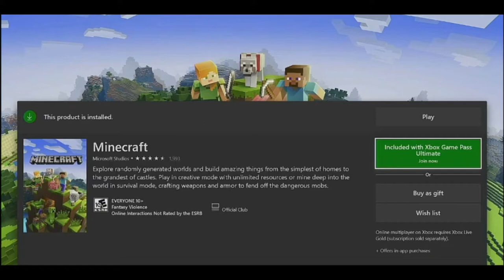A latticework of defense - Minecraft Gameplay episode 15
Today me and the crew return to Minecraft, an open world sandbox game where you can take apart an entire mountain to make a 1 to 1000 scale model of a teapot.  In this episode, I continue work on the Lattice, the seaside section of my sky city Nimbus, city above the clouds.  Rather than copying the previous episode and building more water elevators, and bridges to said water elevators, I decided to focus exclusively on the central island of the Lattice and build what I hope is a decently sized defensive structure to protect the water elevators from any sort of invading force.  Enjoy.

This video was made using the following programs:
Microsoft Windows's built in video recording program
Microsoft Xbox's built in video recording program

Thoughtful Question:  What are some of the things that you do to protect the people and things that you care about?

Always remember:  Honors are given, honor is gained, such is the difference between the two.